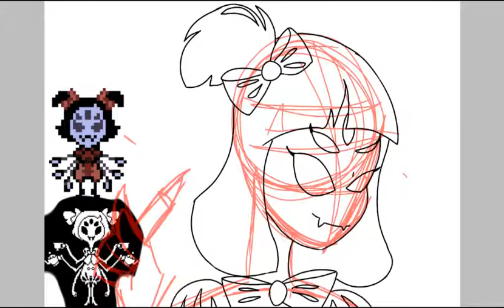Арт для Маффет паучихи ТеМмИ?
Я хз прост эт Маффет. (андертейл)
И я не приложила сюда усилия.